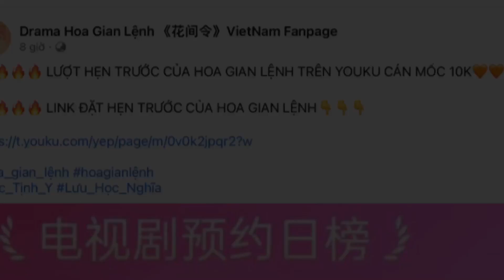Thành tích cao của HGL trg 2 ngày,đều đứng top1